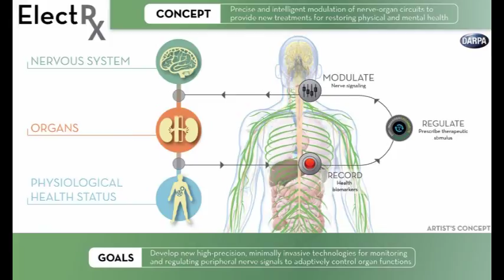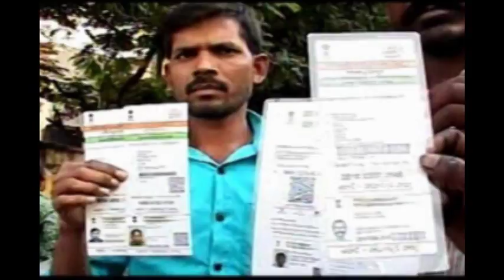india rejects beast mark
prep
RasreportRasrevoltRasrebirth